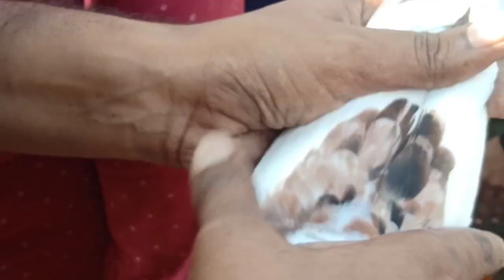Lucknow kabootar Market Sunday kabootar ki bazar..